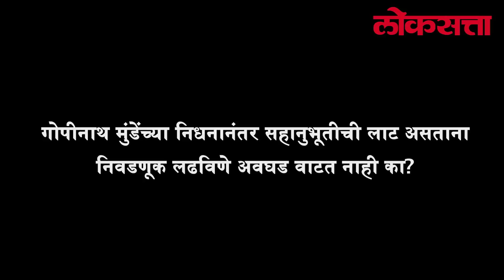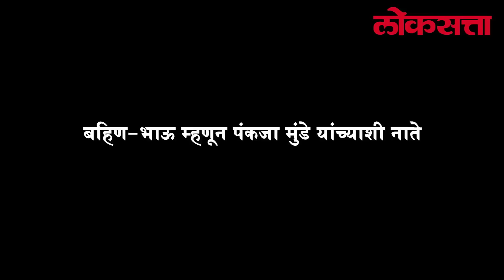Dhananjay Munde talks about assembly election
NCP leader Dhananjay Munde talks about assembly election. He speaks about political scenario in Parali & his relation with Pankaja Munde.

Interview by Wishwanath Garud